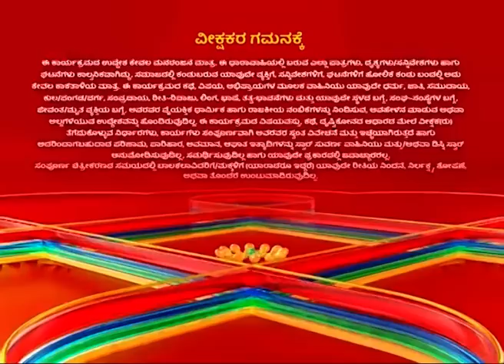Amrutha Varshini | Full Episode 298 | Star Suvarna